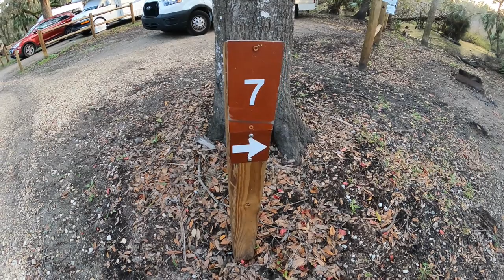S1E5 Tampa Riverwalk, Bradenton Riverwalk, Anna Maria Island, Mayakka River State Park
We continue our journey in Florida in the southwest. Kims bike broke down on this trip in Mayakka. Anna Maria Island is simply beautiful. We sure are enjoying our short time living Vanlife